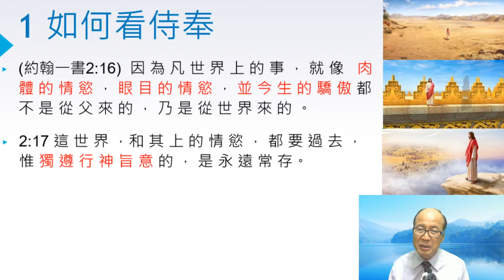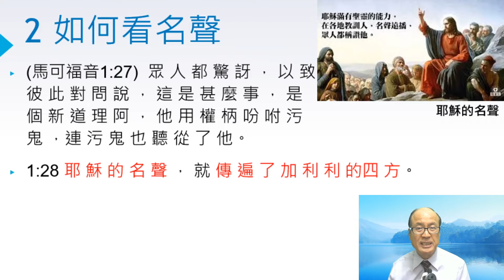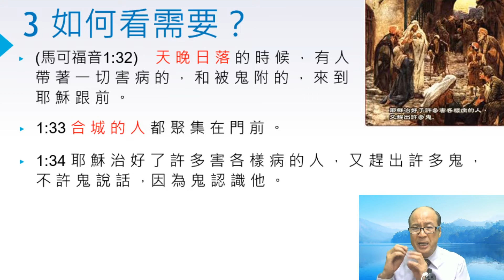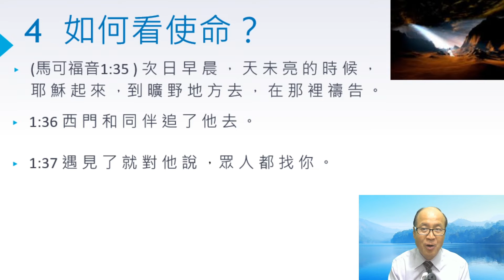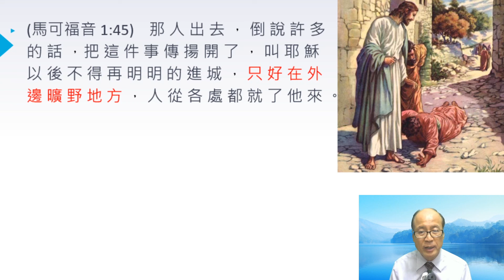【10分鐘靈修導讀-馬可福音】EP06 - 如何保持侍奉初心？ (講員:李錦彬牧師)| 附有中文字幕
【一個特別的呼籲】耶穌一開始出來傳道的時候，在試探中拒絕世間諸般的引誘，相反祂願意「選擇」跟從神的旨意，成為人子死在十字架上。同時也沒有因人給祂的名聲、擁戴，因而失去了自己傳揚天國的使命。

歷代歷世，神一直尋覓願意學效耶穌一樣的傳道者，你認識在你身邊有這樣的人嗎？請把這一個短片介紹給他。

同時邀請他在5月4日(星期一)晚上7時30分，在Facebook瀏覽一個由傳道聖經學院所主辦的培靈會，詳情如下：
主題：求主復興我、以復興主的國度！
講員：黎家焯副院長
對象：對主委身的信徒
內容：神學生見證、講道、院長的話。
詳情留意Facebook專頁：信徒造就協會

📌【電子書Amazon Kindle 亞馬遜】
📒2023年新書-靈界透視 / 預言就是已發生的事 / 十架預言真奇妙
📒揭露靈界存在的證據 / 鬼附八大特徵 / 福音研經 / 生命研經

📌【Amazon有聲書「預言就是已發生的事」試聽】

【10分鐘靈修導讀-馬可福音】